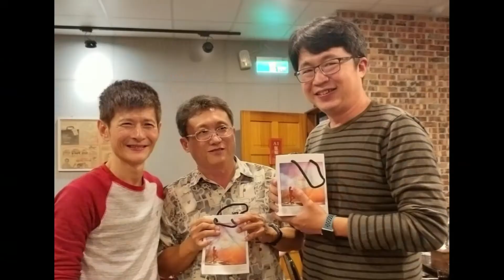[金鷹羽球隊] 建誠 生日快樂 2020 0406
說明
建誠 生日快樂 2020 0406
Alan Walker, Sabrina Carpenter & Farruko  - On My Way
生日快樂歌 伍思凱 改編舞曲版